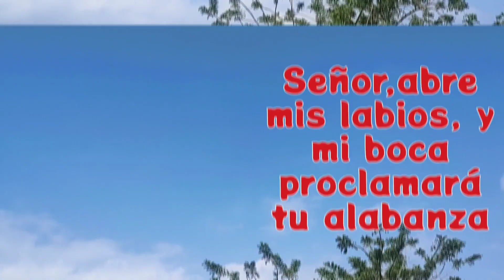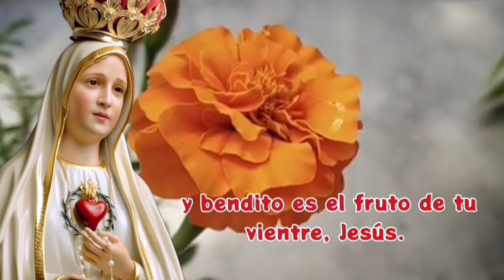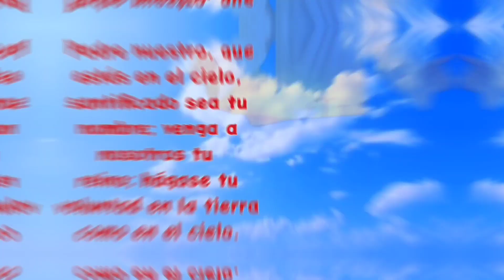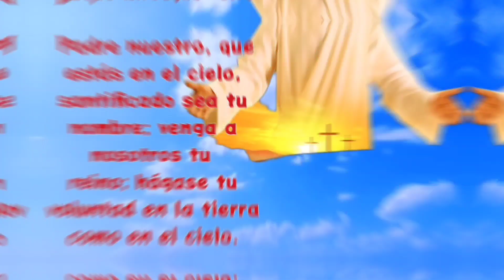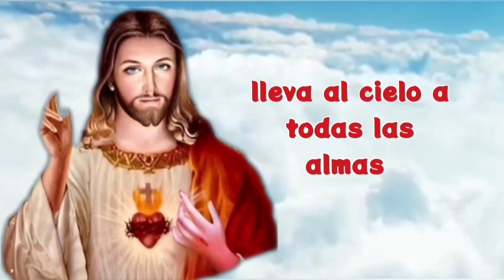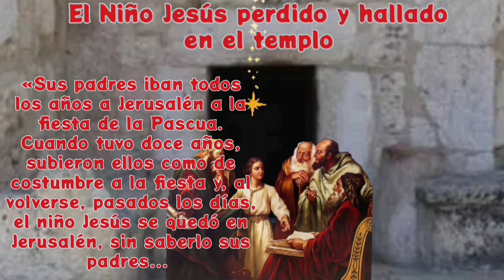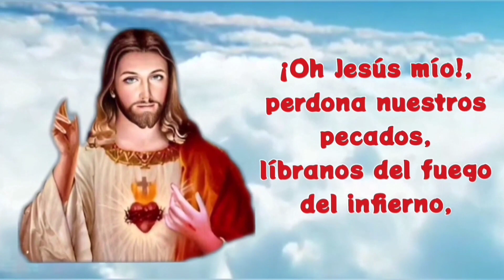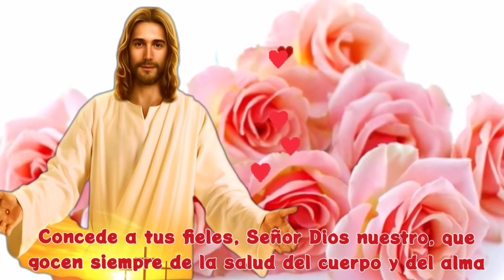SANTO ROSARIO a la Virgen María🙏de hoy sábado 18 de mayo MISTERIOS GOZOSOS completo con letanías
¿Qué ofreces en el Santo Rosario?

04:06 primer misterio gozoso, la encarnación del hijo de Dios
09:11 segundo misterio gozoso, la visitación de Nuestra señora a su prima Santa Isabel
14:33 tercer misterio gozoso, el nacimiento del hijo de Dios en el portal de Belén
20:18 cuarto misterio gozoso, la presentación de Jesús en el templo
25:41 quinto misterio gozoso, el Niño Jesús perdido y hallado en el templo
31:04 Salve
31:52 letanías